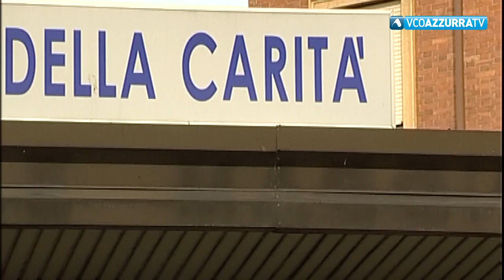Novara, eseguita l'autopsia sul corpo dell'anziano di Nonio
2 ottobre 2018 - Eseguita oggi l'autopsia su Marino Gallarotti. Il giovane che lo colpì è indagato per omicidio preterintenzionale